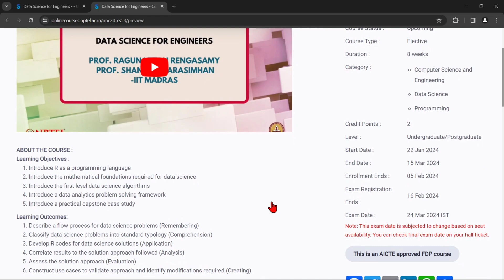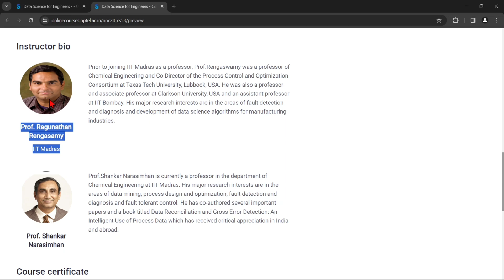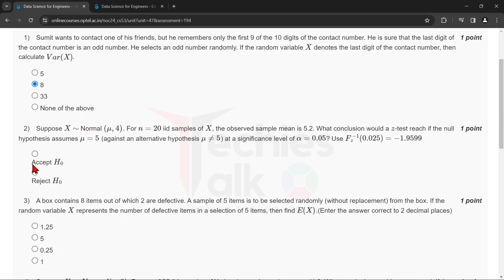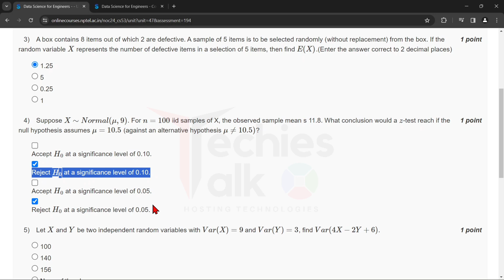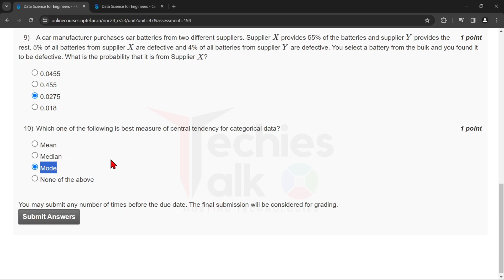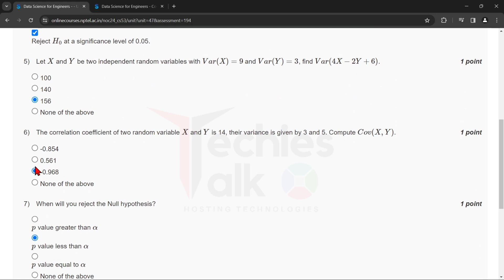NPTEL Data Science For Engineers Week3 Quiz Assignment Solutions | Jan 2024 | IIT Madras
⛳ABOUT THE COURSE :
🎯Learning Objectives :
➡️Introduce R as a programming language
➡️Introduce the mathematical foundations required for data science
➡️Introduce the first level data science algorithms
➡️Introduce a data analytics problem solving framework
➡️Introduce a practical capstone case study
🎯Learning Outcomes:
➡️Describe a flow process for data science problems (Remembering)
➡️Classify data science problems into standard typology (Comprehension)
➡️Develop R codes for data science solutions (Application)
➡️Correlate results to the solution approach followed (Analysis)
➡️Assess the solution approach (Evaluation)
➡️Construct use cases to validate approach and identify modifications required (Creating)

✨COURSE LAYOUT✨
🎯Week 1:  Course philosophy and introduction to R
🎯Week 2:  Linear algebra for data science : Algebraic view - vectors, matrices, product of matrix & vector, rank, null space, solution of over-determined set of equations and pseudo-inverse), Geometric view - vectors, distance, projections, eigenvalue decomposition
🎯Week 3: Statistics (descriptive statistics, notion of probability, distributions, mean, variance, covariance, covariance matrix, understanding univariate and multivariate normal distributions, introduction to hypothesis testing, confidence interval for estimates)
🎯Week 4:  Optimization
🎯Week 5:  Optimization, Typology of data science problems and a solution framework
🎯Week 6:  Simple linear regression and verifying assumptions used in linear regression, Multivariate linear regression, model assessment, assessing importance of different variables, subset selection
🎯Week 7:  Classification using logistic regression
🎯Week 8:  Classification using kNN and k-means clustering

🔴Textbooks and References:
1. INTRODUCTION TO LINEAR ALGEBRA - BY GILBERT STRANG
2. APPLIED STATISTICS AND PROBABILITY FOR ENGINEERS – BY DOUGLAS MONTGOMERY

✨ Topics Covered ✨
Data Science for Engineers
Data Science for Engineers week-3 assignment answers
nptel Data Science for Engineers week3 quiz assignment answers